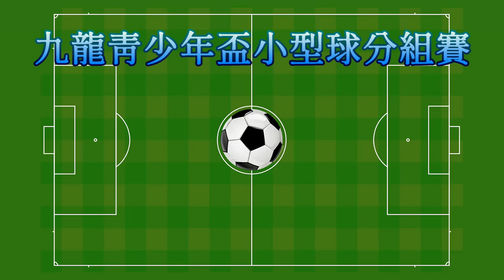英華書院vs熱火(2022.7.29.九龍青少年盃小型球U14分組賽)精華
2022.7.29. 旺角麥花臣球塲 20:00
 英華書院(藍) 1 : 1 熱火(白)